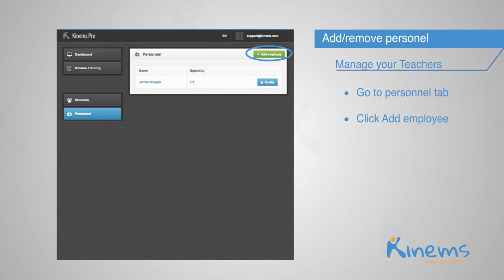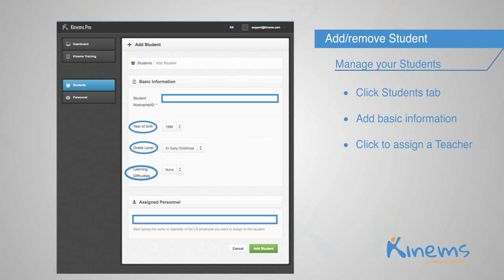Kinems Learning Games: How to Add Teaching Staff and Students into the Kinems Platform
This useful video showcases steps that IT administrators can take if they wish to add or remove teaching staff that can access the Kinems platform, as well as students who can play our educational games. Additionally, educators and students can be paired up for supervision according to school needs.